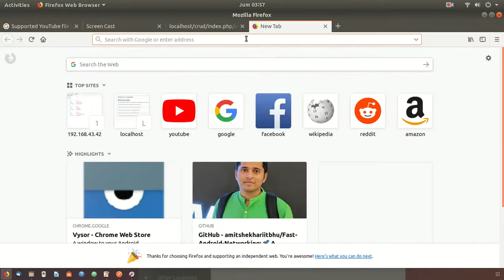Running Sample Simple Post